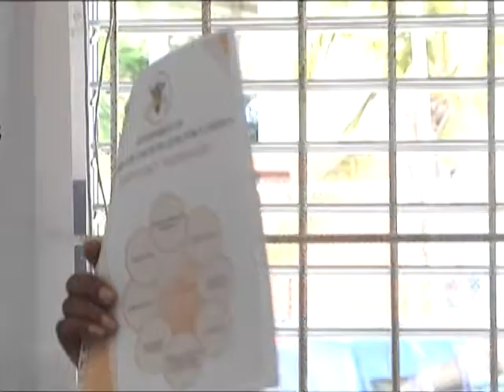PSC Code of Ethics